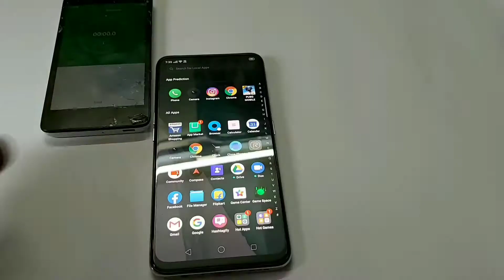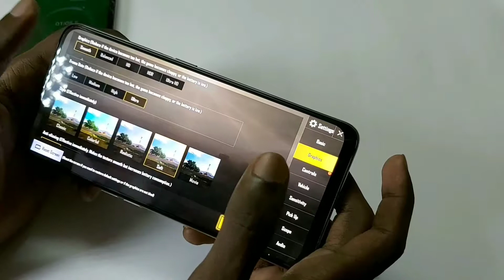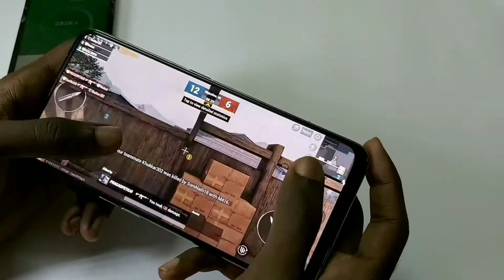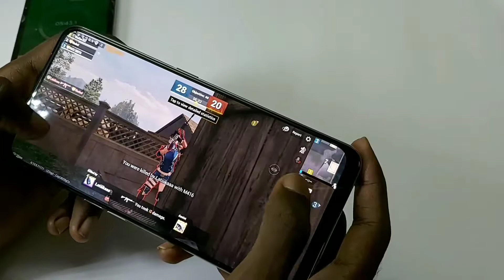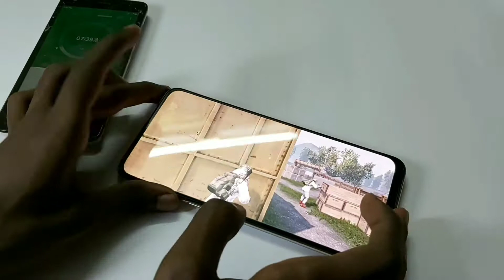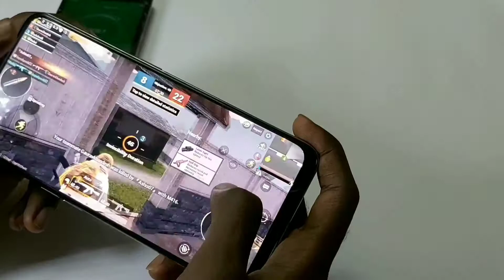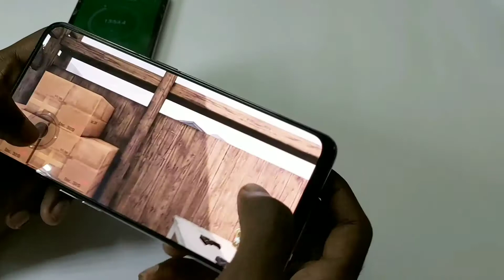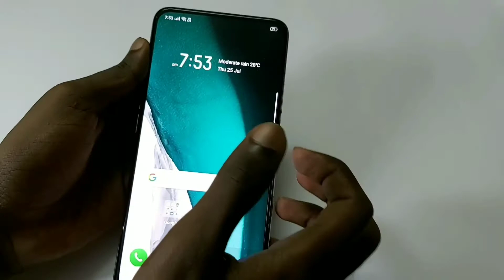Realme X PUBG GamePlay (Killer Performance ?)